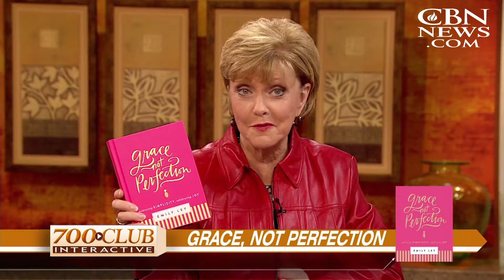Balancing The Drive for Perfection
In the midst of running her multimillion dollar business, entrepreneur Emily Ley discusses how she lives by a standard of grace, not perfection.